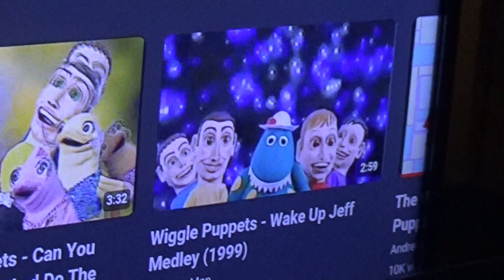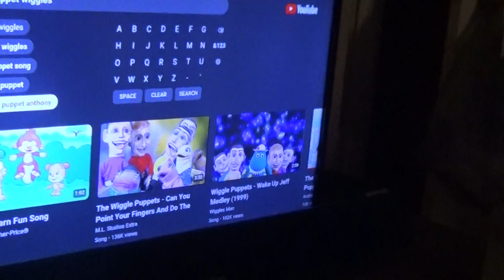Like This Video or The Wiggles Puppets will haunt your Nightmares